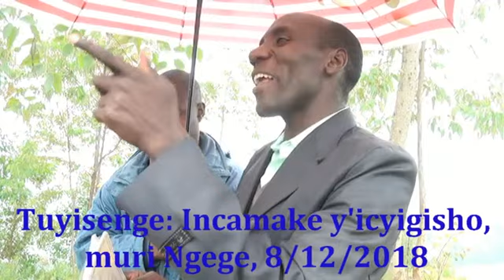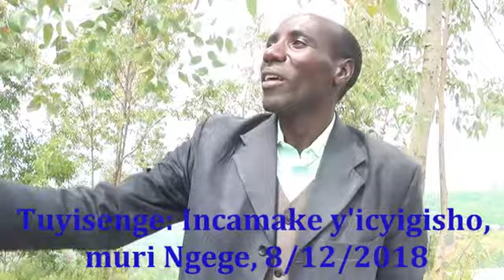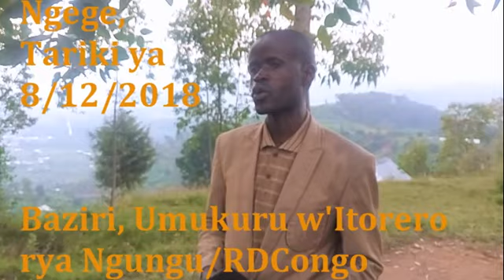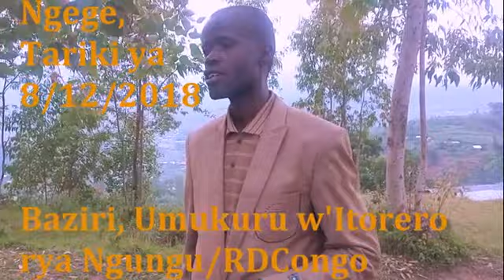NGEGE Tariki 8 - 12 - 2018 ni bwo Nzungu na Ndimubandi bahaciye ibice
IYI CHANNEL INYUZWAHO IBYIGISHO BIDUFITIYE AKAMARO MU BY'UBUZIMA, UMURYANGO, IYOBOKAMANA, UKO WAKWIGIRIRA AKAMARO MU BUZIMA BUSANZWE UKAKAGIRIRA N'ABANDI